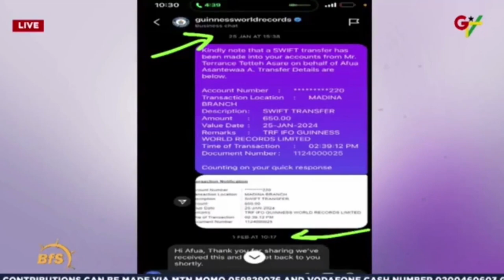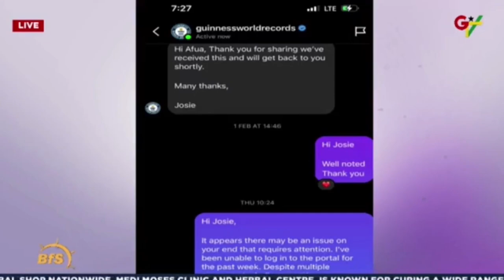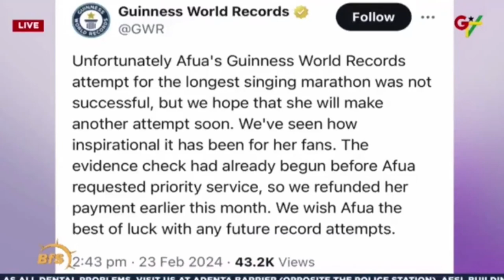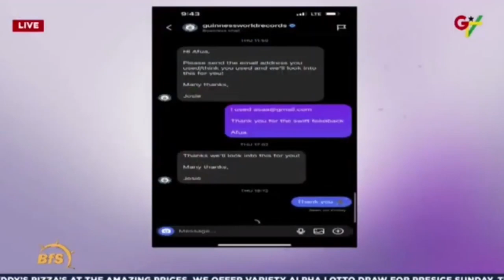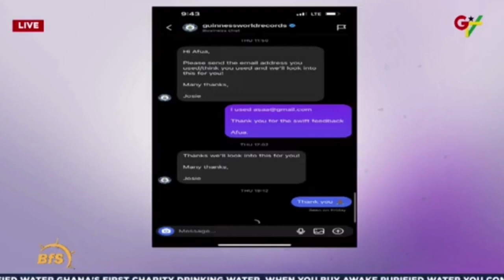Afua Asantewaa clarifies GWR sing a thon disqualification on why she didn't disclose the outcome